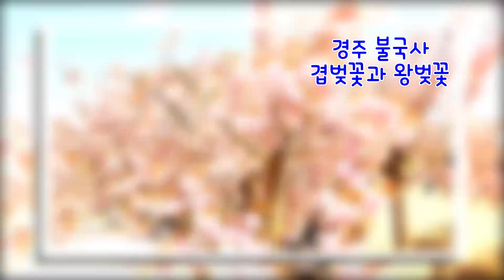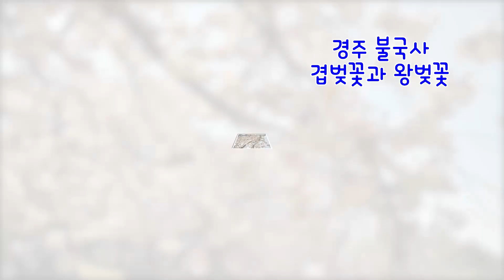경주 불국사 겹벚꽃